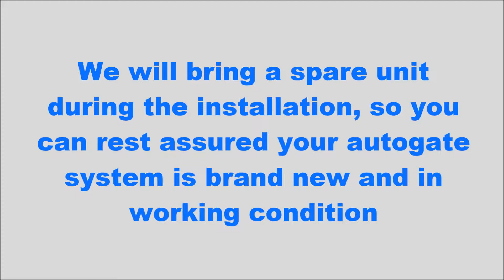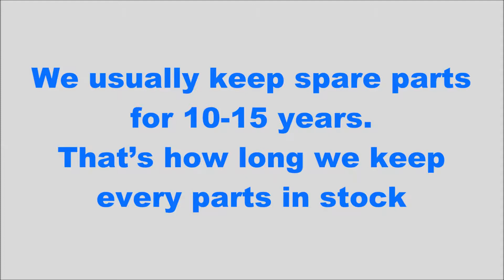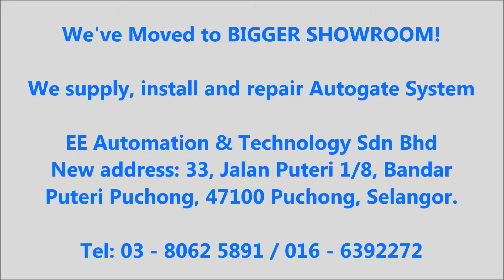Autogate Company With Showroom Malaysia - Reputable Auto Gate Repair & Installation in KL /Selangor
03 – 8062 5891 / 016 – 639 2272

Looking for a reputable autogate company? Autogate is extremely important especially if you are a car. You use it multiple times every day right? Here are some tips for choosing a reliable auto gate company.

1. Ask if they have a product demo at the showroom.
2. Check the company setup (You can’t find them if they don’t have a bricks & mortar)
3. If they have ex-stock.
4. If they have spare parts available in the showroom (without spare parts, how are they going to service you?)
5. If they have a fully equipped van
6. Check if they have technicians (avoid one man show)
7. If they are established and serious about doing business, they should have the above.

From Swing, Sliding to Folding Gate, we always keep spare parts and provide good service.
Our showroom address EE Automation & Technology SdnBhd 33, Jalan Puteri 1/8, Bandar Puteri Puchong, 47100 Puchong, Selangor. Autogate Repair, Autogate Repair Service, Autogate Service, Autogate Wiring Problem